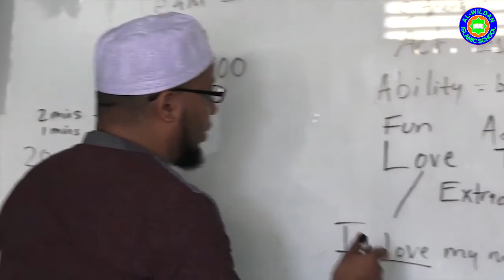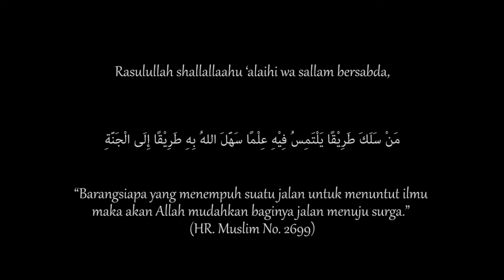KAJIAN TEMATIK : AKHLAK (BERSYUKUR) - (🎙️ Ustadz Abu Usaid Heryadi, Lc.).